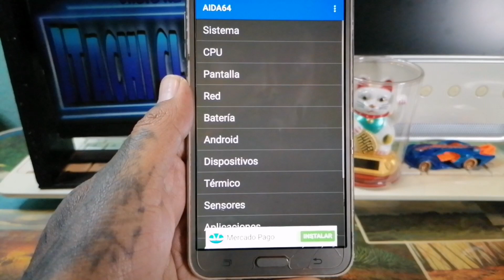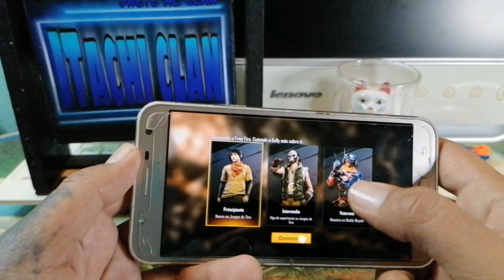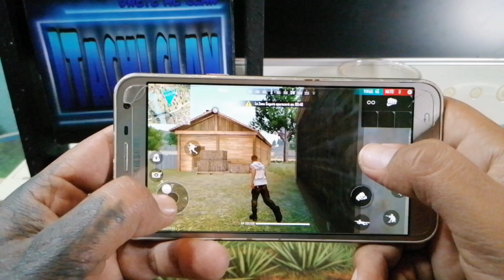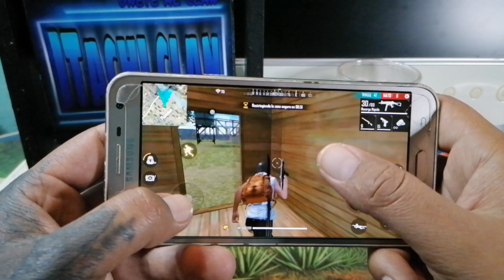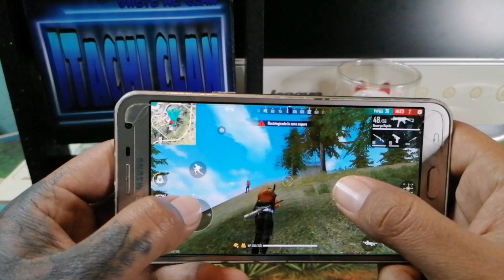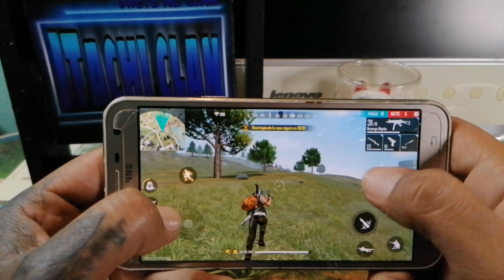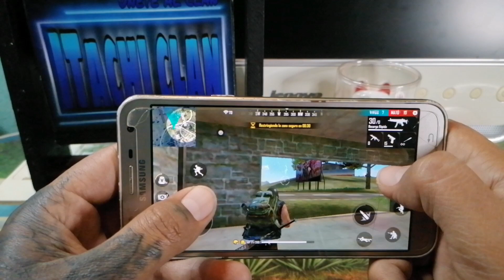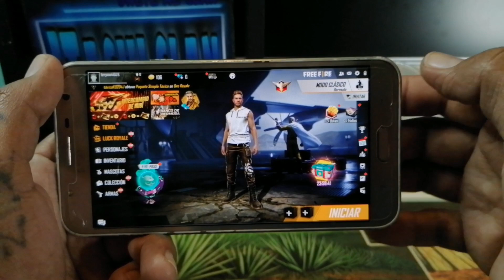Corriendo Free Fire Nuevo Inicio// Samsung J7 Neo Android 9.0💥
Probando free Fire Nuevo actualizacion en un Samsung j7 Neo con el último parche de seguridad con android 9.0